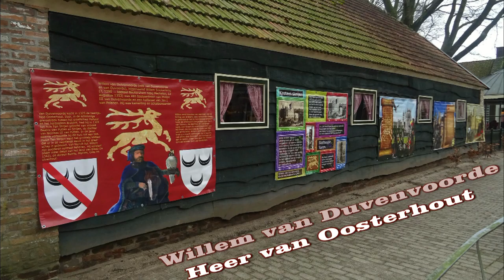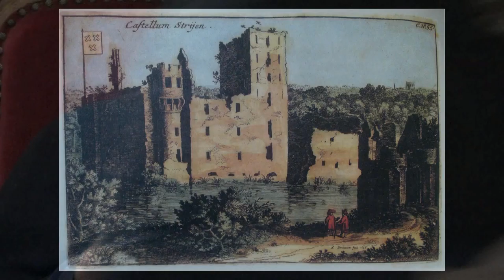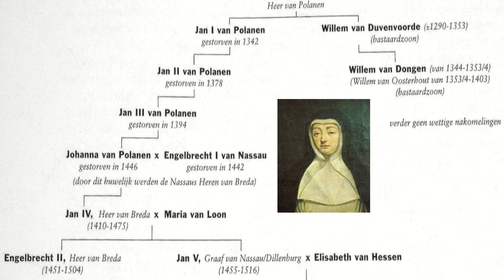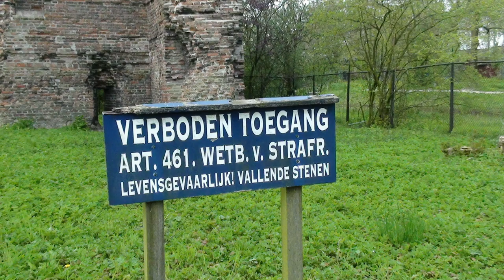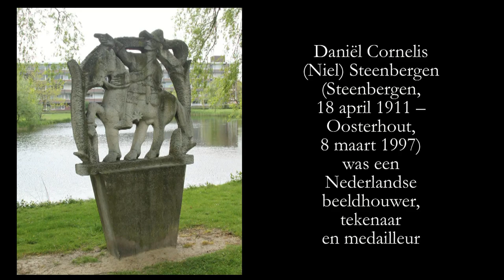Willem van Duvenvoorde